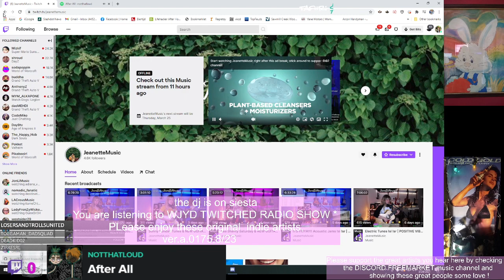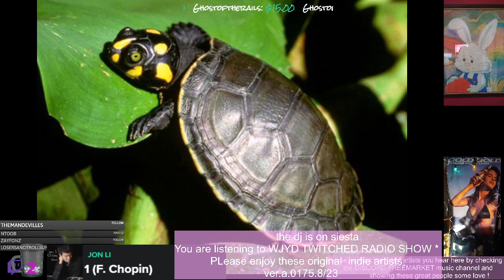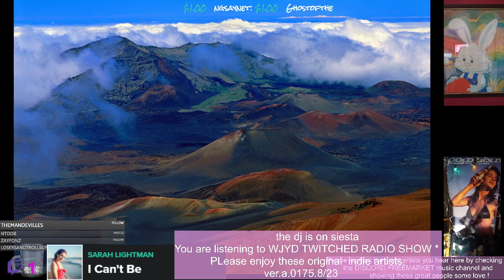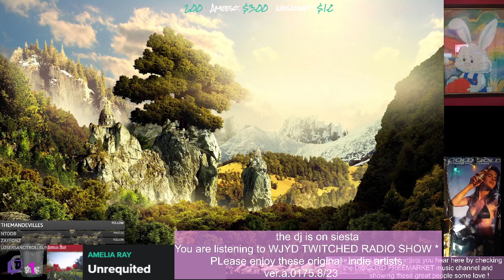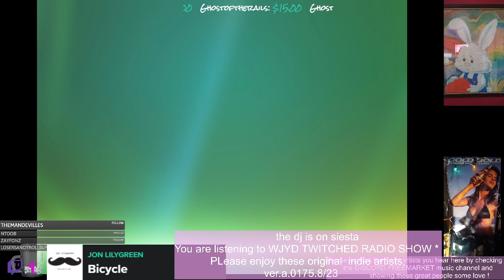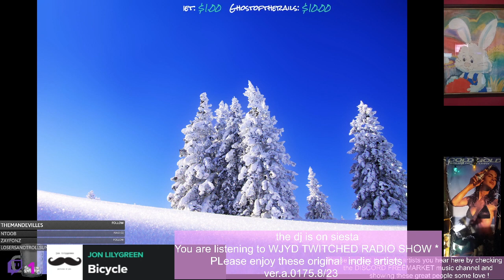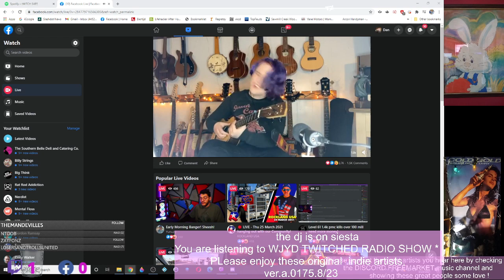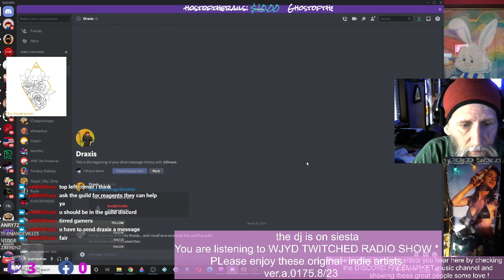WJYD TWITCHED RADIO **CHILL tunes Wednesday starts please enjoy the music and (Part 0/2)